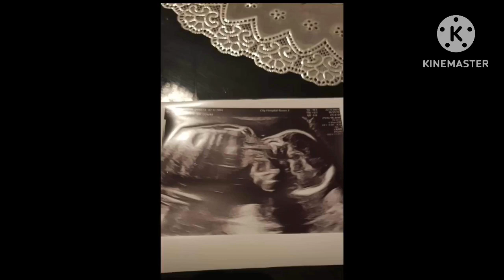Gipsy Zolko 2023 ❌ Naželanie ❌ Cover )